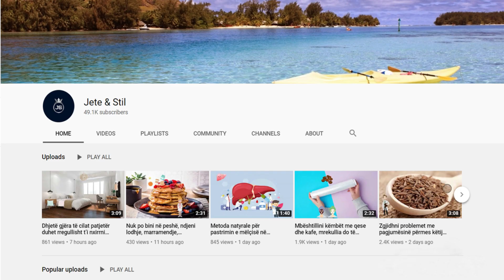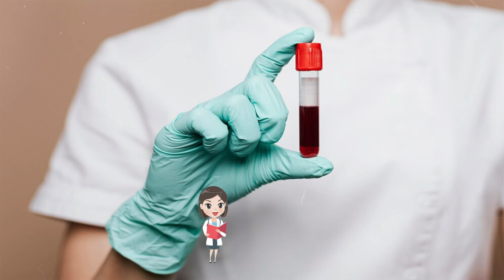Më thuaj grupin e gjakut, të të them se çfarë sëmundje ke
Për vite me rradhë shkencëtarët kanë qenë skeptikë ndaj idesë se grupi i gjakut mund të ndikojë fort në predispozitën e sëmundjeve të caktuara. Megjithatë, shumë studime të kohëve të fundit kanë treguar se grupi i gjakut na bën më të predispozuar ndaj një sëmundjeje të caktuar. Për më tepër, është pikërisht grupi i gjakut që mund të luajë rol mbrojtës ndaj tyre.

For years scientists have been skeptical of the idea that blood type can strongly influence the predisposition to certain diseases. However, many recent studies have shown that blood type makes us more predisposed to a certain disease. Moreover, it is precisely the blood type that can play a protective role against them.